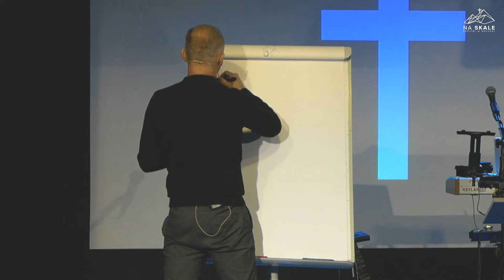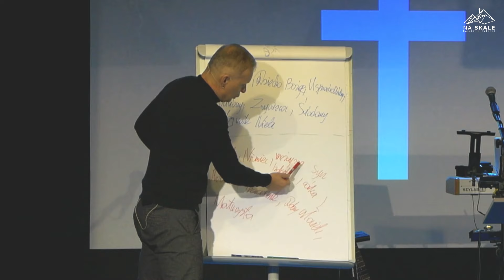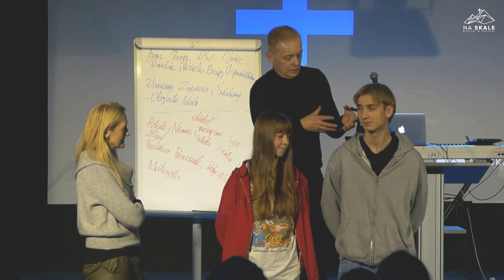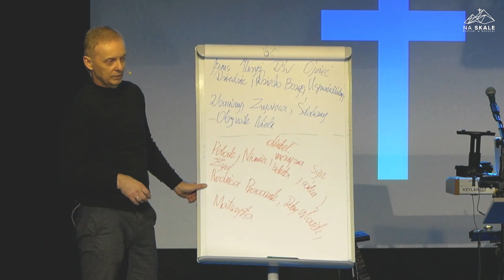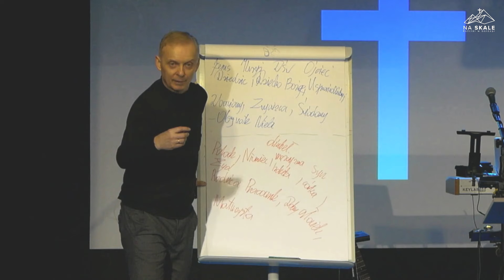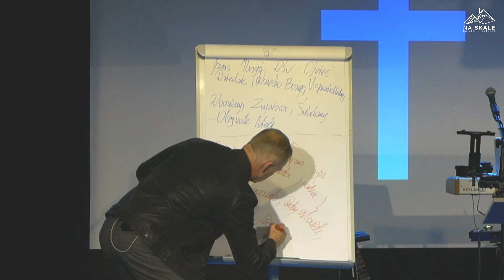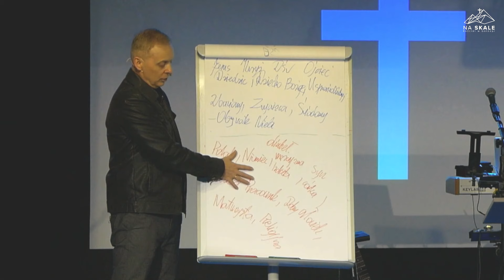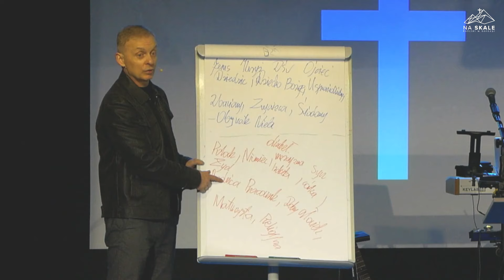Czy znasz swoją tożsamość?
To jak żyjemy wynika z tego  kim jesteśmy.

Kolejne nauczanie Pastora Kościoła "Na Skale" w Gołdapi - Andrzej Kamiński
Kościół Na Skale
Plac Zwycięstwa 7
19-500 Gołdap
Godziny otwarcia:
Poniedziałek – Sobota godz. 8:00 – 12:00
Czwartek godz. 18:00 – 21:00
Niedziela godz. 10:00 – 13:00
Kościół Na Skale Katowice
Telefon kontaktowy: 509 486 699
Godziny otwarcia:
Poniedziałek – Sobota godz. 8:00 – 12:00
Czwartek godz. 18:00 – 21:00
Niedziela godz. 10:00 – 13:00
Jeśli uznasz że publikowane przez nas materiały są Tobie i innym przydatne to zachęcamy Cię do wsparcia finansowego w celu umożliwienia nam bardziej dynamicznego rozpowszechniania podobnych treści.